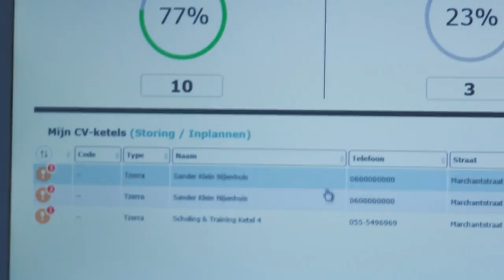Corporate trailer ICT Group 2018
2018 will be a special year for ICT Group: there will be exciting new challenges and we'll be celebrating our 40th anniversary. In 2018, we have every reason to be proud. It's time to show some of our projects.

Challenge us!